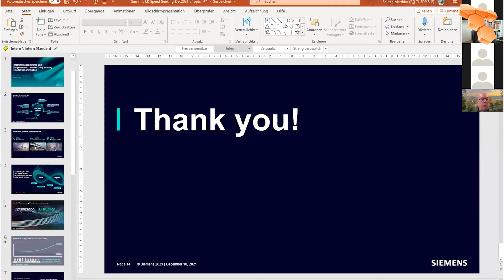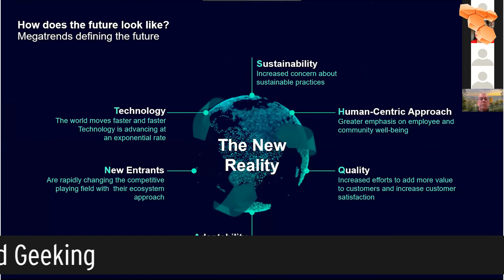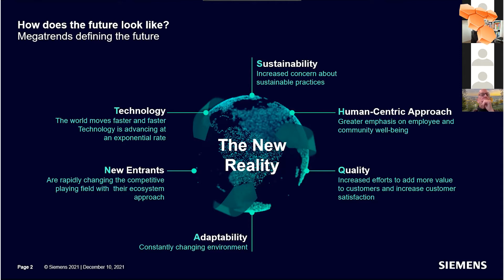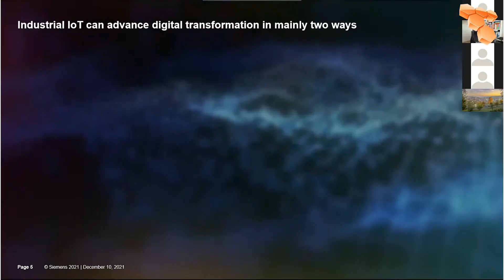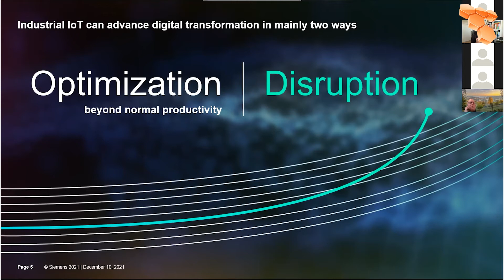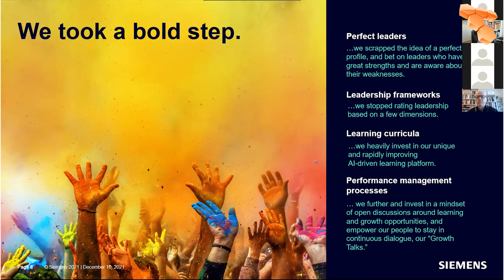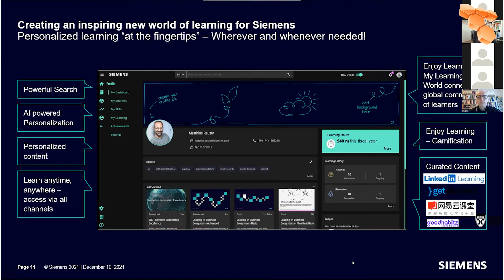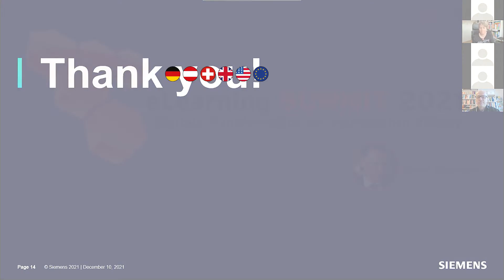⚡️ SUMMIT Wrap-Up Speed Geeking: "Führung und Organisation radikal neu denken"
Die Corona-Pandemie hat im letzten Jahr unsere gesamte Gesellschaft daran erinnert, dass die Digitale Transformation nicht immer eine Option sondern manchmal auch die einzige Wahlmöglichkeit ist. Viele Unternehmen haben sich seit dem digital neu aufgestellt und damit begonnen, diese digitale Welt zu erkunden. Gerade in der betrieblichen Bildung wurde die digitale Transformation vorangetrieben - zunächst auf alten, dann auch auf neuen Wegen. Eine technologiebasierte Zukunft ist möglich, die Möglichkeiten zum Erfolg vielfältig. Von einigen erfolgreichen Ansätzen erfahren Sie in diesem Keynote-Vortrag.

Daher freuen wir uns besonders, dass wir Dr. Matthias Reuter,  Experte für digitale Transformation als Speaker für das "SUMMIT Wrap-Up Speed Geeking 2021" am 10. Dezember 2021 gewinnen konnten:

Führung und Organisation radikal neu denken - die technologiebasierte Zukunft erfolgreich gestalten

Unsere Gesellschaft, Organisationen und Mitarbeiter stehen vor einer nie dagewesenen Transformation, getrieben durch die Digitalisierung. Unternehmen haben ihre Reise in eine unsichere und schwer planbare technologiebasierte Zukunft begonnen und erste Erfahrungen gesammelt. Doch wie kann die Transformation auf die nächste Ebene gebracht werden? Wie können wir Organisationen gestalten, die sich schnell auf tiefgreifende Veränderungen einstellen? Wie können wir Mitarbeiter mit den dafür notwendigen Kompetenzen ausstatten und somit besser auf Veränderungen vorbereiten? Welche Art von Führung fördert ein Umfeld, in dem echte Veränderungen möglich sind? Die Suche auf Antworten zu diesen Fragen braucht radikal neue Ansätze und Blickwinkel.

You can also give us a Like on Facebook: @eLearning JournalDE

STAY INFORMED

📧 Do you prefer a written news collection on the topic of eLearning in companies?